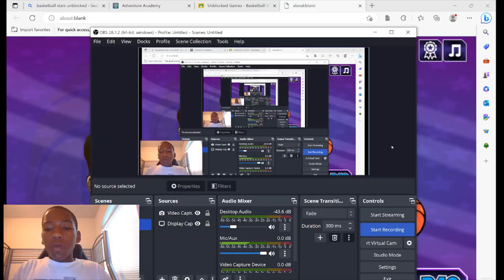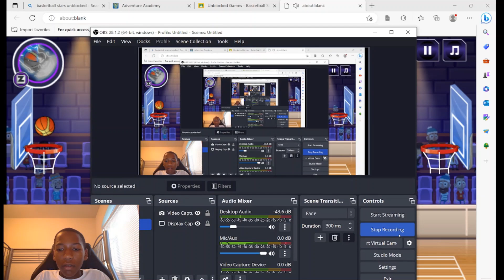New game idea Basketball stars